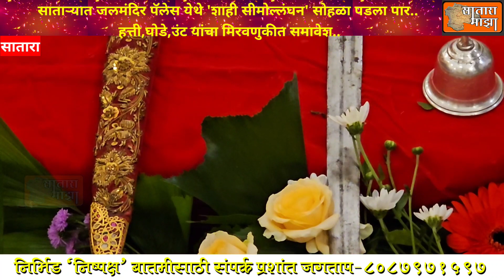साताऱ्यात जलमंदिर पॅलेस येथे 'शाही सीमोल्लंघन' सोहळा पडला पार;हत्ती,घोडे,उंट यांचा मिरवणुकीत समावेश.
दि 24 ऑक्टोबर